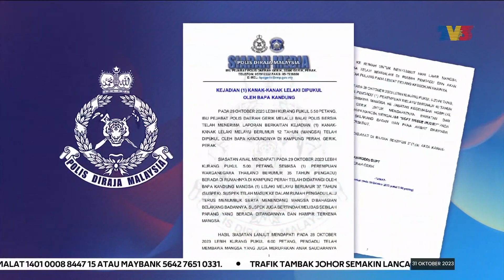JENAYAH | Kanak-Kanak 12 Tahun Cedera Dipukul Bapa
Seorang kanak-kanak lelaki berusia 12 tahun cedera di bahagian belakang badan dan paha dipercayai dipukul bapa kandungnya dalam kejadian di Kampung Perah, Gerik, Perak.